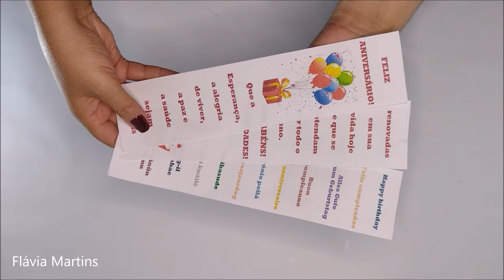BOLO de aniversário com MENSAGEM dentro da massa - Flávia Martins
Vídeo gravado especialmente para a TV Aparecida; este artesanato foi uma sugestão da Produtora Camila, do Programa "Faça Você Mesmo", apresentado por Rogério Chiaravalli.